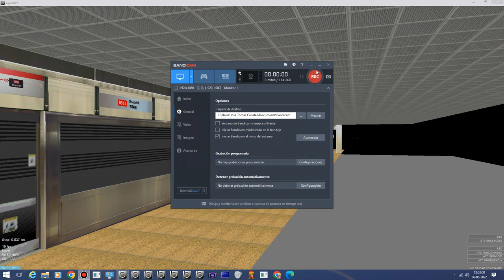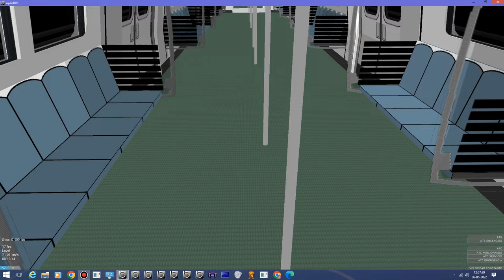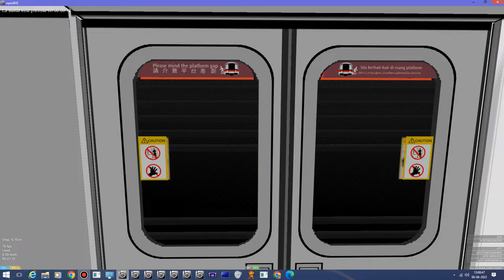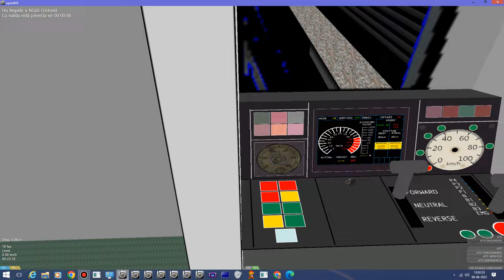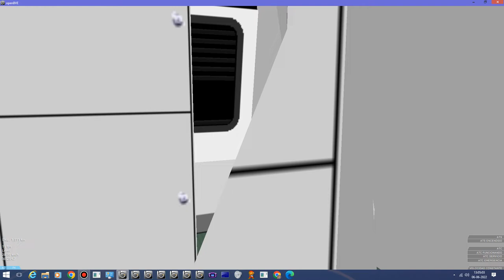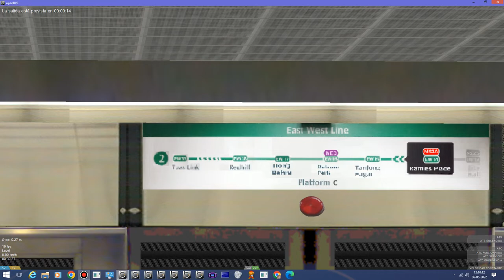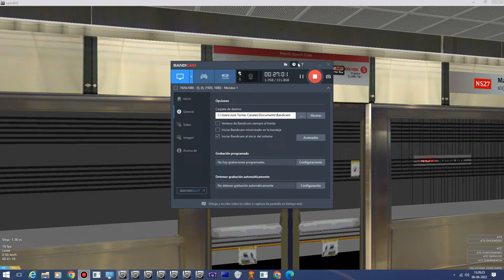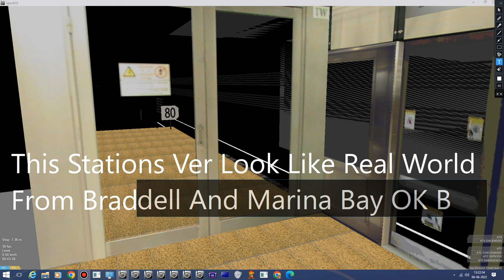[openBVE] Modern C751B Set [311/312] SMRT Trains To NS18 Braddell To NS28 Marina South Pier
Train [Edited] :  Work in progress WIP
Route [Edited]  Work in progress WIP